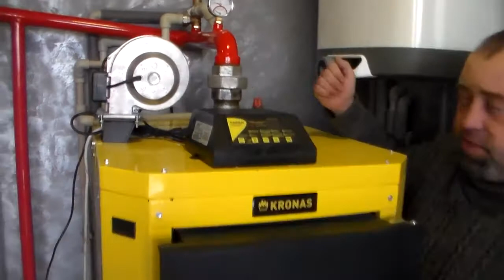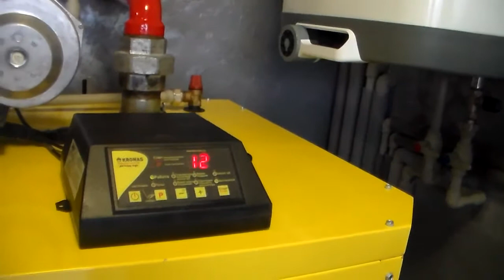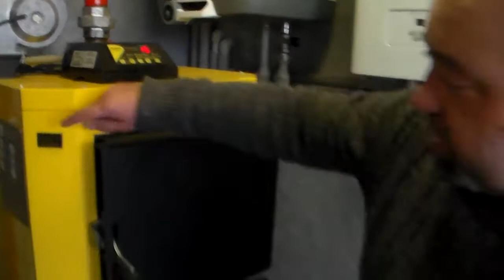Эксплуатация котла Кронас. Рассказывает представитель завода Kronas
На какие нюансы нужно обращать внимание, чтобы котел работал правильно и вы остались довольны.

1. Проверка котла перед его запуском (проверка давления в системе отопления, проверка запорной арматуры на открытие, проверка шибера на положение "открыто".
2. Растопка котла (правильная закладка топлива, включение вентилятора перед розжигом для продува дымохода, розжиг).